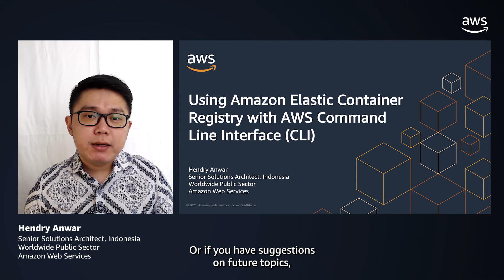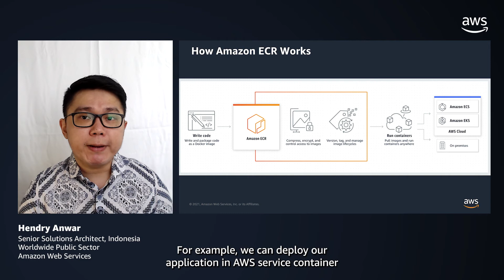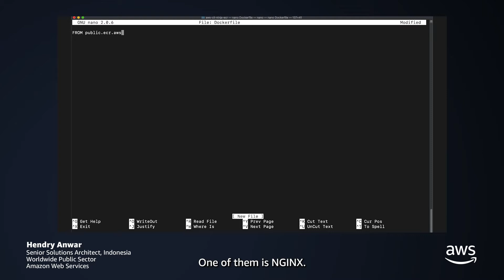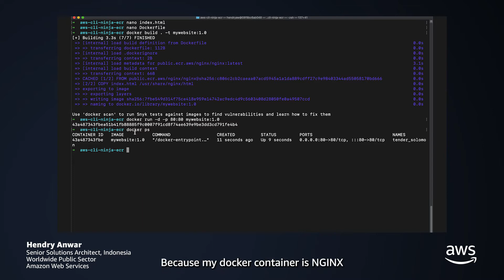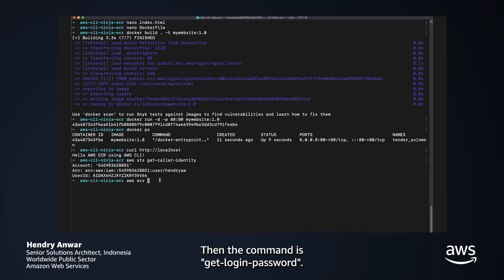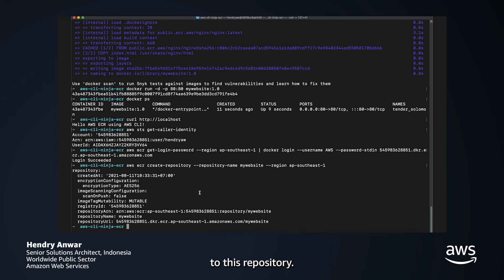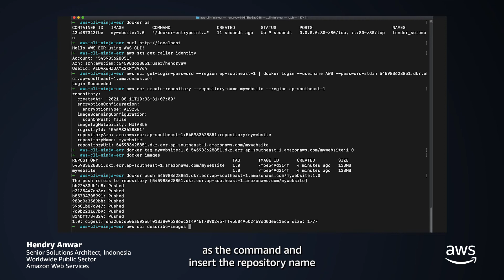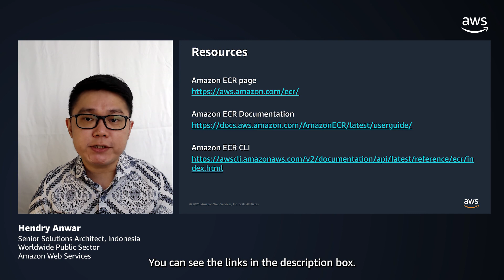Minutes to Cloud: Using Amazon Elastic Container Registry with AWS Command Line Interface (B.Indo)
Banyak perusahaan yang sudah mengadopsi teknologi container karena mempunyai tingkat kehandalan, portabilitas, dan otomasi yang tinggi. Salah satu komponen yang penting di aplikasi berbasis container adalah container registry. Di video ini, kita akan mempelajari bagaimana caranya untuk menyimpan dan mendistribusikan container images dengan menggunakan Amazon Elastic Container Registry (ECR) lewat AWS Command Line Interface (CLI).